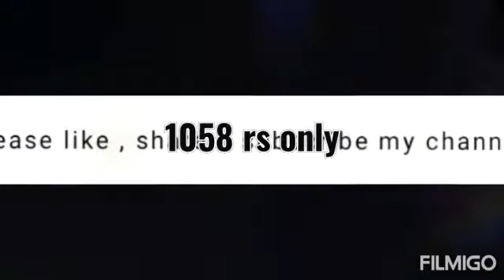ajzmhub Women's Beautiful Rayon Embroidered Kurta and Bottom Set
Women's Beautiful Rayon Embroidered Kurta and Bottom Set

Size:
XL
2XL

*Fabric Details : * Stitched Slub RAYON fabric shirt having beautiful hand nd mirror Emb Work *Length * : 43"inches *Fabric * : Rayon *Size * :42-44"inchs Palazzo: Stitched Pure Rayon Fabric Palazzo Length: 39 Bottom Size: Up To 38in (Free Size)
In case of any issue free n easy return with full refund
For price n detail